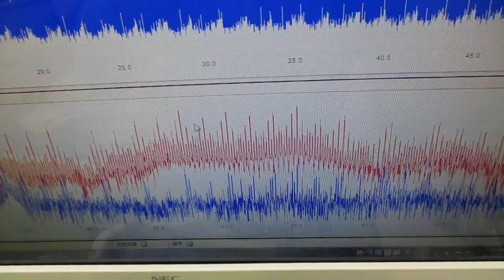超音波と表面弾性波（オリジナル超音波システムの開発技術） ultrasonic-labo